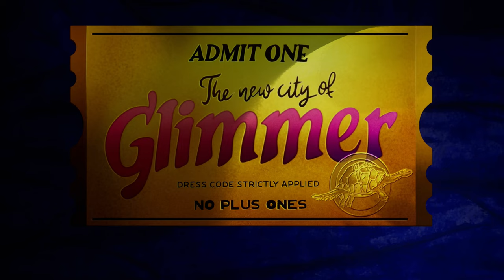The Artful Escape - PS4 gameplay part 2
Blind playthrough of indie rhythm game, The Artful Escape!

｢Timestamps｣
00:00:00 Into The Heliotromms
00:10:09 Interview At The Talent Agency
00:18:56 Stargordon's: The Trip Of A Lifetime
00:25:13 Stargordon Presents: Midnight Whistle
00:37:21 Dancing With Tromms
00:46:33 Back To The Lung
00:58:51 Glimmerdimm Beach
01:07:40 Lumière Violente
01:14:48 The Ruins Of Beige
01:19:24 The Ruby Cola
01:23:33 Frida's Closet